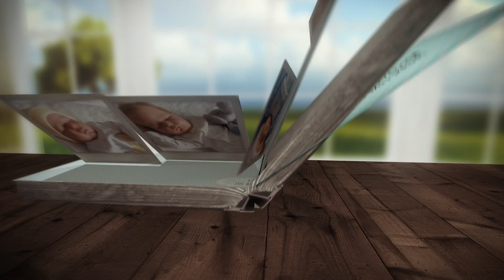Lydia , Samuel and Narnia ,sleeper/pj Saturday a comfy weekend outfit and a chat.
Today I am changing Lydia,Samuel  into Comfy sleepers and an outfit for Narnia from my last haul. I hope you enjoy watching , hugs Dee xxx